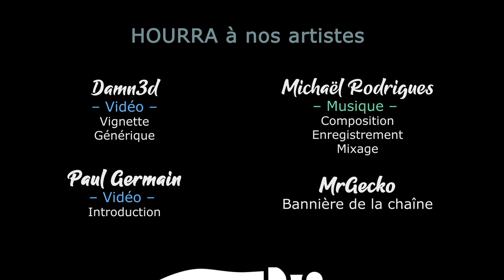[FR][MrGecko] Planet Zoo - Ep44 - Les rennes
DLCs

- Ardarin
- Broudaff
- Célestin
- Josha
- Mallevin
- Papillote
- Zmoi6